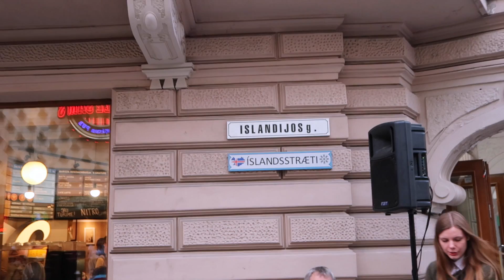Life in Lithuania: Summer is here